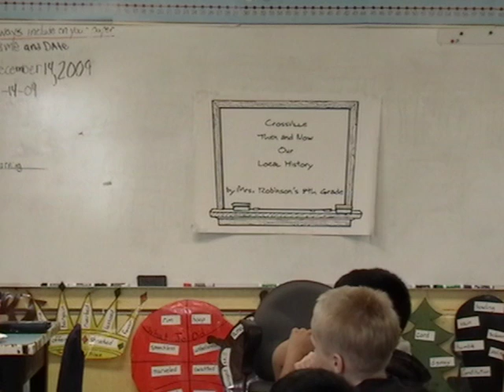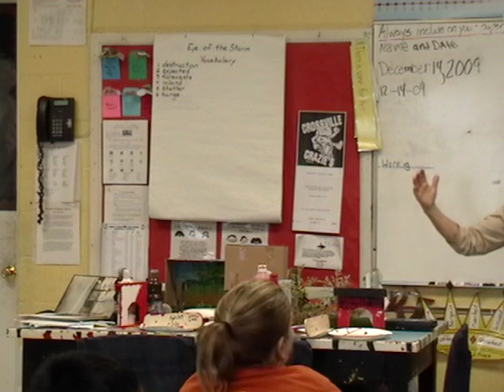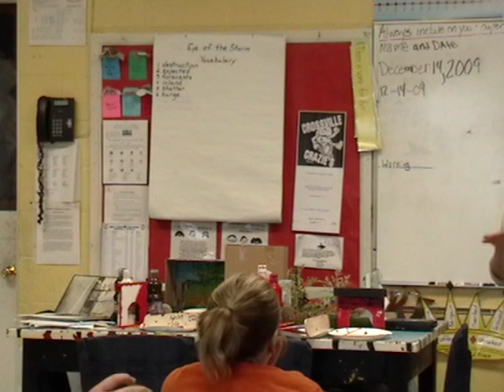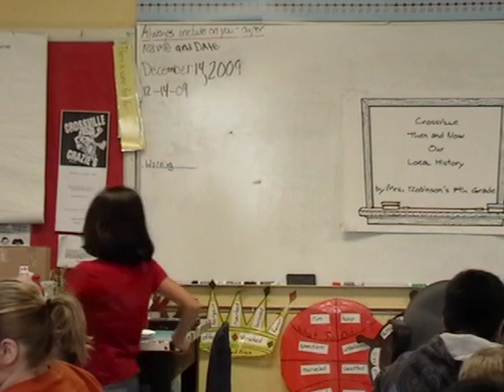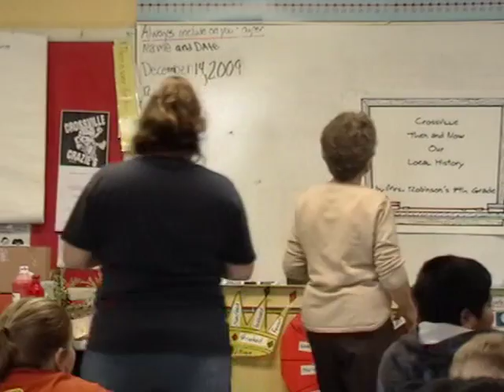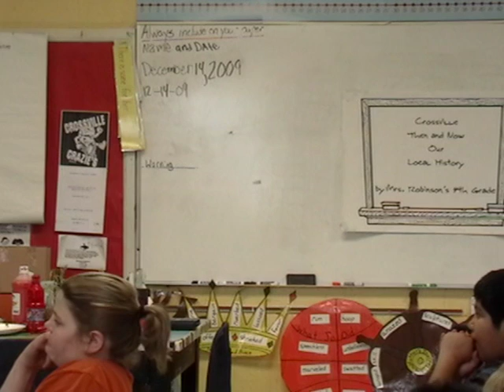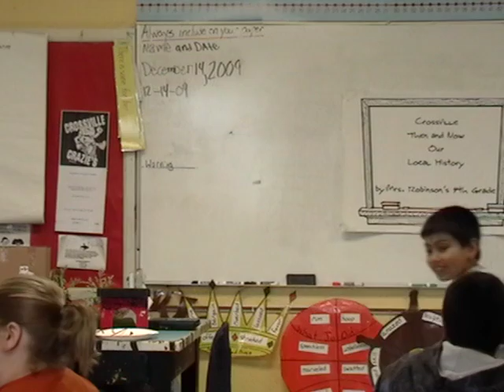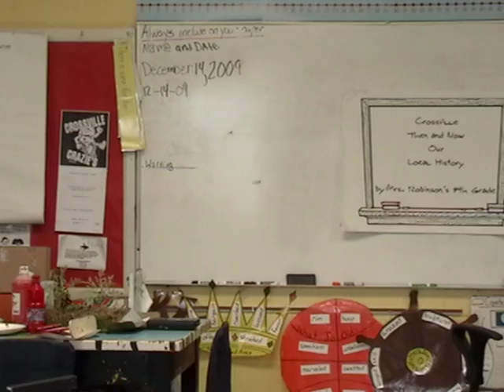Paula Robson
2009 Paula Robson was one of several members of the community that came to speak to my 4th Grade class for a community history project.  After speaking, each speaker was interviewed by a student and the student wrote a report about that person that was eventually published in a class book.